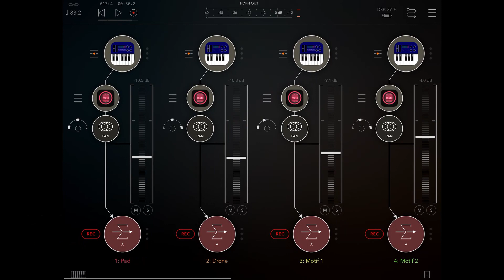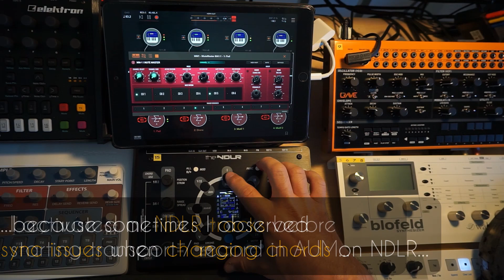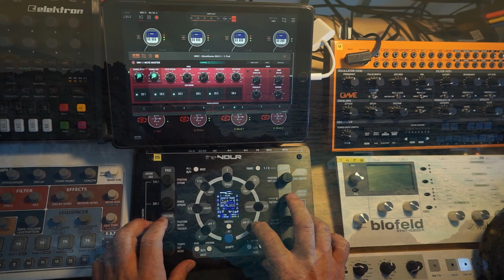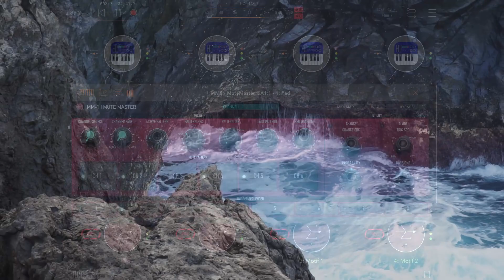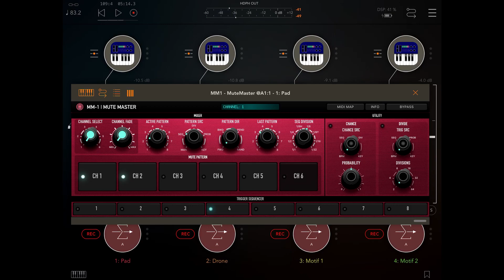"The Jolly Roger" - a NDLR and iPAD collaboration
A short jam for testing if I could get the NDLR to play some synth instances on the iPAD in AUM and if I could get AUM to send clock to NDLR. Yes, it worked quite nicely and it was easy to record every channel seperately within AUM.